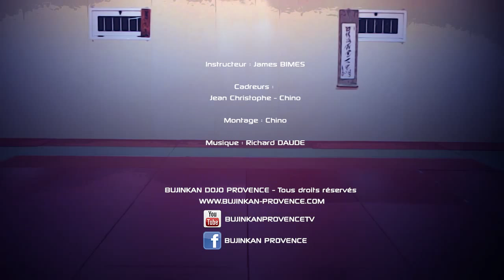Bujinkan Keiko Ep.01 - Ichimonji vs Seigan -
Dans cette vidéo, je vous montre comme réaliser Seigan no Kamae en utilisant  Hiraichimonji ainsi que les différences entre  Ichimonji et Seigan.
En effet, ces deux postures ne se font pas de la même manière et le non ichimonji est souvent utilisé à la place de Seigan.

Mon but est de vous aider dans votre pratique, de faire progresser mes élèves et ceux qui me suivent dans cette pratique ainsi que toute personne intéressée par notre art martial.

Si vous aimez mes vidéos, n'hésitez pas à liker et à diffuser cette vidéo, je vous en donnerai encore plus et surtout laisser des commentaires et posez vos questions j'y répondrais avec plaisir !